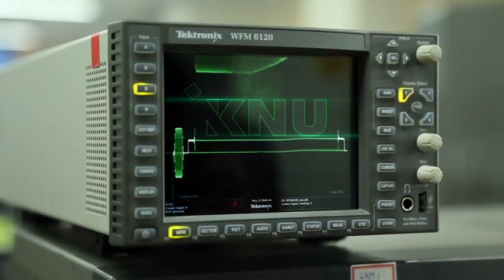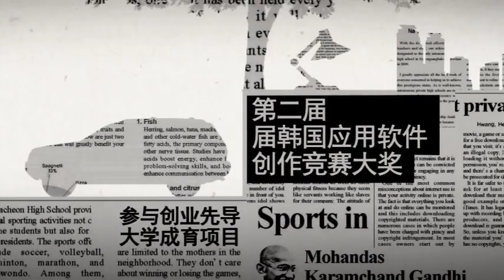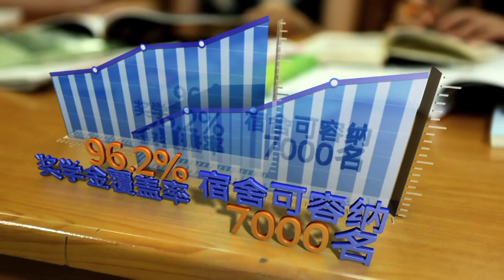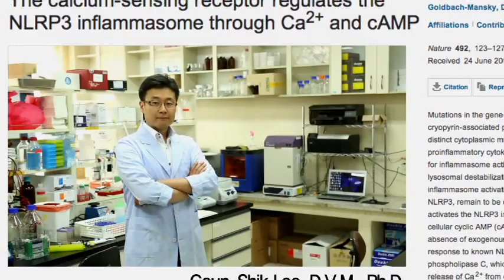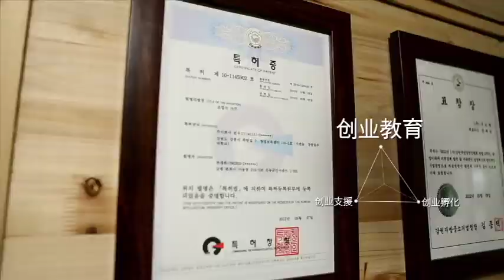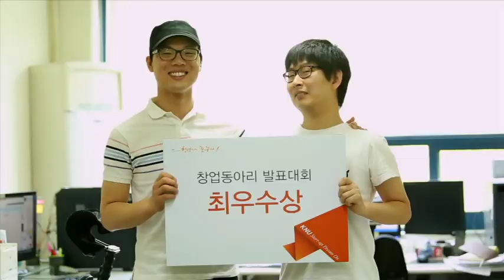Kangwon National University - Official Chinese Version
Chinese.mp4